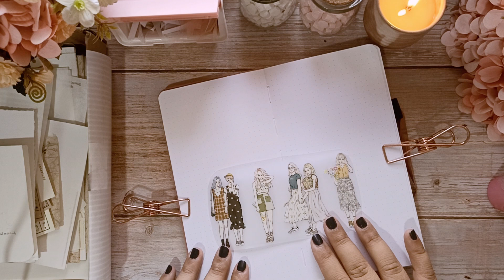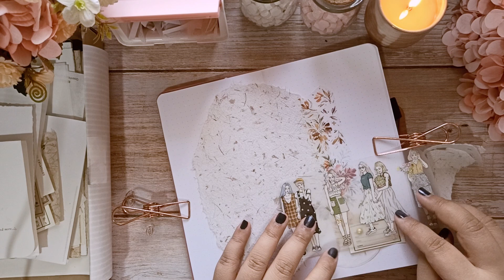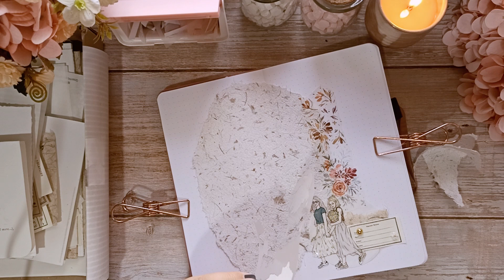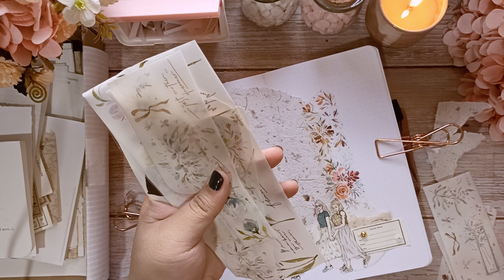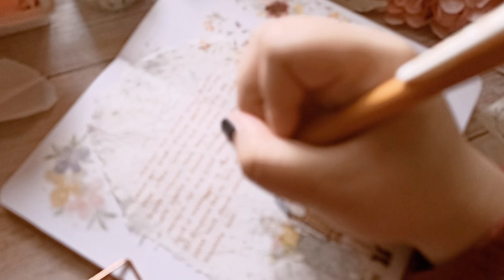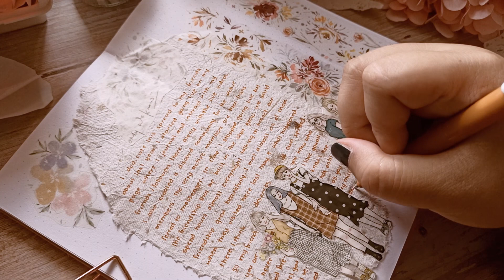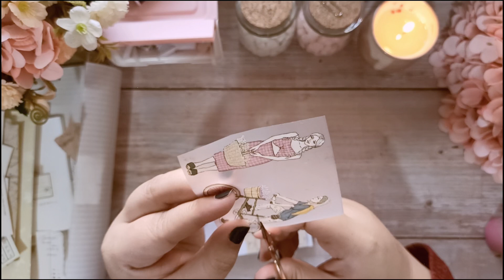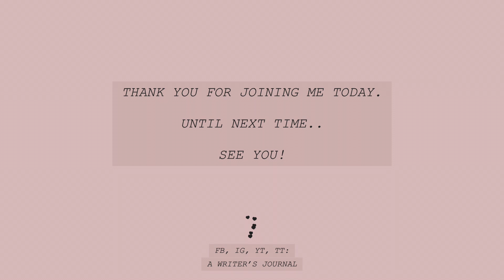50 minutes real time journal with me #16 | no music, no talking, no speed up, mild asmr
Hi everyone! Welcome to another real-time journal with me.

If you enjoy videos like this, please do check out this ASMR-ish realtime journal with me playlist

I also upload trimmed versions of my spreads in case you are just looking for design inspiration.

Let’s connect!

As much as I can, I try to list down the materials I used for every spread I do. I try to look for the products on Shopee for my PH friends, and Aliexpress for my international friends. Check out the trimmed version of this spread and the materials used in the description!